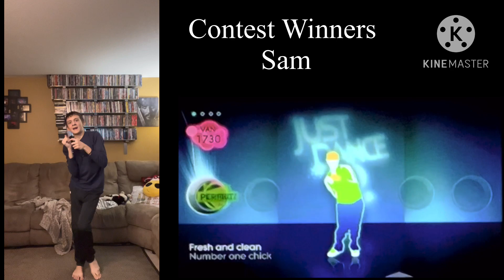Just Dance 2 The Pussy Cat Dolls When I Grow Up Contest Winners “Sam” 5 stars (11.9K+ points)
Highscore: 11960

Difficulty: Medium